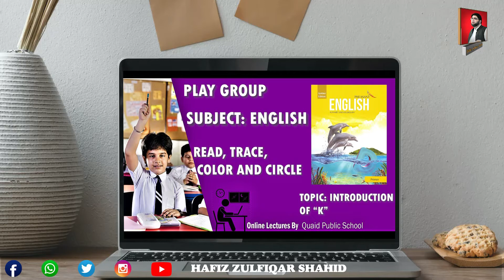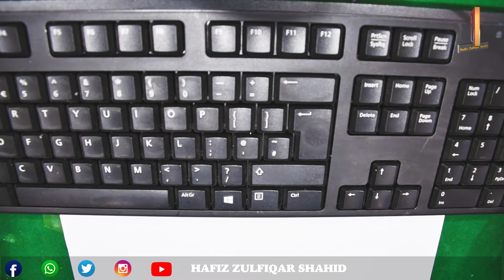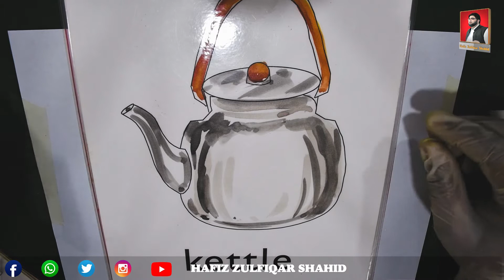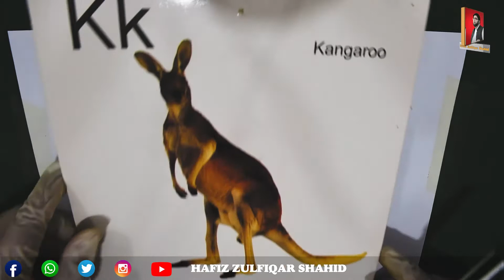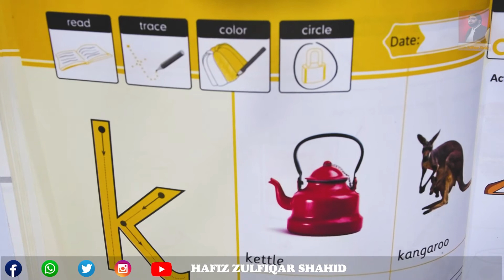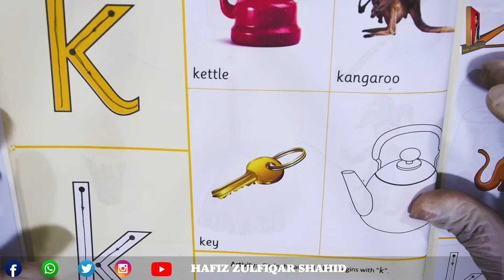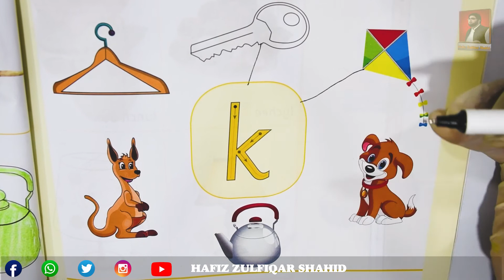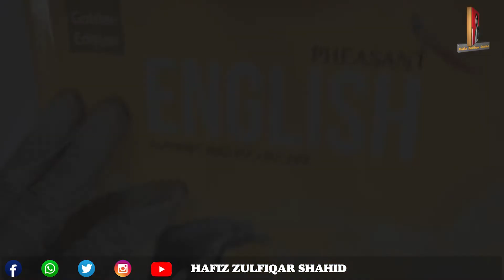Play Group | PHEASANT English Primer | TOPIC INTRODUCTION TO " K "